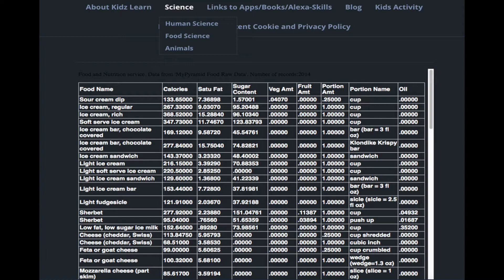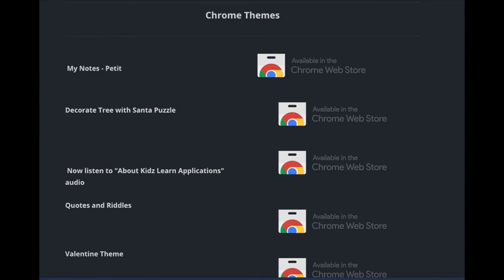Kidz Learn Apps intro video in dusk mode - Kidz Learn Applications™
This video shows the products of "Kidz Learn Applications" in brief. This channel describes educational videos and content related to "Kidz Learn Applications".